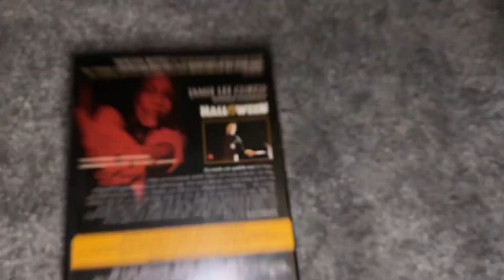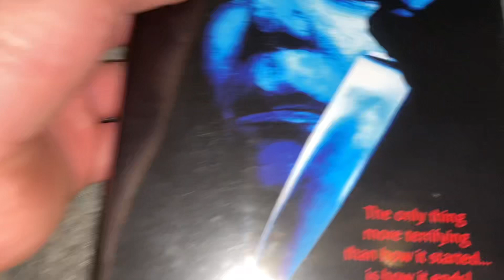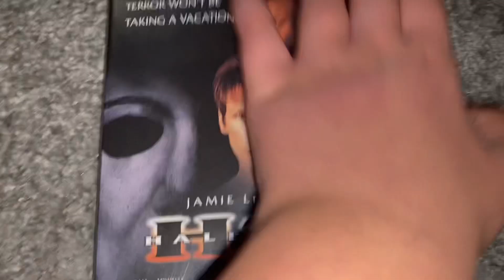My Halloween DVD/Blu Ray Collection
Movies Shown

Halloween
Halloween 2
Halloween 3: Season Of The Witch
Halloween 4: The Return Of Michael Myers
Halloween 5: The Revenge Of Michael Myers
Halloween 6: The Curse Of Michael Myers
Halloween 20 Years Later
Halloween: Resurrection
Halloween (2007)
Halloween (2018)
Halloween Kills

Movies Missing:

Halloween 2 (Rob)
Halloween Ends